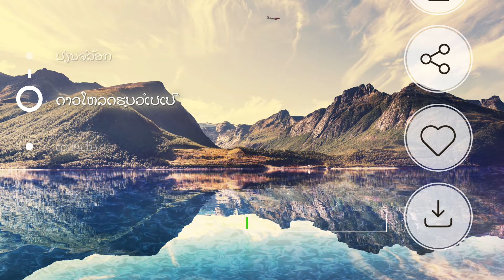ສວຍງາມ 4k ວອນເປເປີ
ສິ່ງທີ່ເຮັດໃຫ້ການສະ ໝັກ ຂອງພວກເຮົາແຕກຕ່າງກັນ - ສວຍງາມ 4k ວອນເປເປີ?
- ວໍເປເປີທີ່ສວຍງາມທີ່ສຸດ ສຳ ລັບໂທລະສັບຂອງທ່ານ
- ກຳ ນົດຮູບວໍເປເປີດ້ວຍການກົດປຸ່ມດຽວ
- ໃບສະ ໝັກ ແມ່ນບໍ່ເສຍຄ່າ
- ປະຕິບັດງານງ່າຍດາຍຫຼາຍ
- ການສະແດງແບບເຕັມຈໍ

ໃນວິດີໂອທ່ານຈະເຫັນວິທີການ:
ວິທີການປ່ຽນຮູບວໍເປເປີໃນໂທລະສັບຂອງທ່ານ
ວິທີການປ່ຽນຈໍລັອກ
ການປ່ຽນແປງພື້ນຫລັງ
ປ່ຽນພື້ນຫລັງ ໜ້າ ຈໍ
ວິທີການດາວໂຫລດຮູບວໍເປເປີ
ວິທີການສົ່ງຮູບວໍເປເປີໃຫ້ເພື່ອນ
(lo)